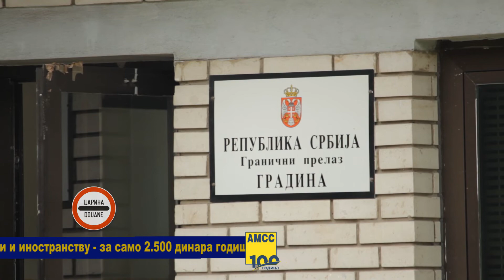14 10 2021 Stanje na putevima